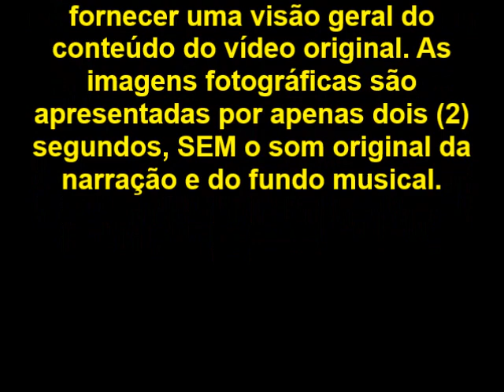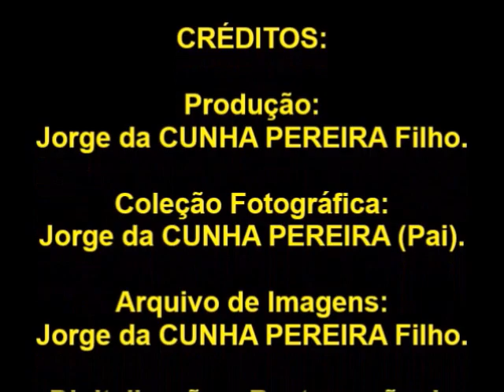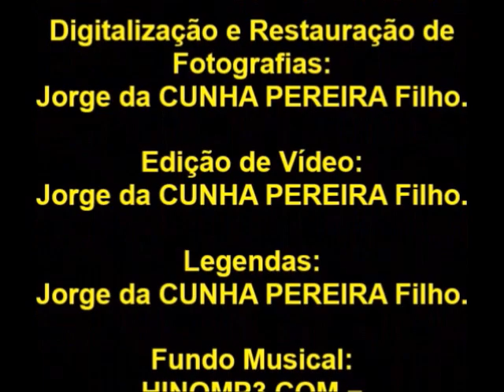Compacto Jorge da Cunha Pereira Prefeito Calçado ES 1931 Versão 2 MP4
COMPACTO do Vídeo "JORGE DA CUNHA PEREIRA - PREFEITO DE CALÇADO, ES, 1931 - VERSÃO 2", com a Apresentação e Análise de Fotografias Originais e Oficiais da Posse de Jorge da Cunha Pereira (Pai), como Prefeito Municipal da Prefeitura de São José do Calçado, ou simplesmente Calçado, ES, no mês de Fevereiro do ano de 1931, nomeado pelo Interventor Federal do Estado do Espírito Santo, João Punaro Bley, dos Festejos de Comemoração do 1° Aniversário da Revolução de 1930, em 5 de Julho de 1931, do Natal da Prefeitura, em 25 de Dezembro de 1931, e da Marcha de Populares, em 13 de Maio de 1932. Esta Versão modifica e substitui a Versão anterior sobre a mesma matéria. O vídeo COMPACTO exclui a narração e o fundo musical originais. Cada fotografia é exposta por apenas sois (2) segundos.